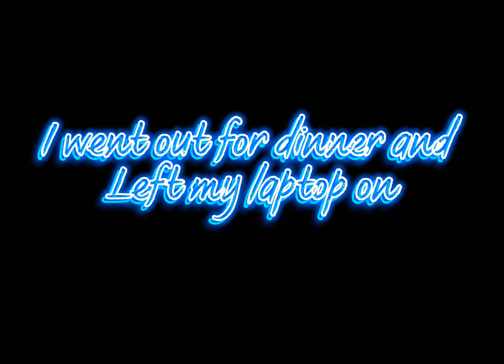I hatched a GOLDON HUGE HACKED CAT!!!!!!